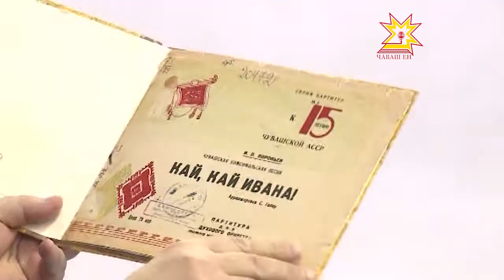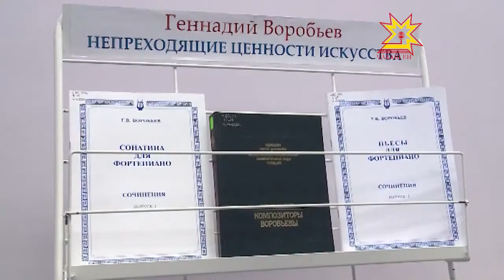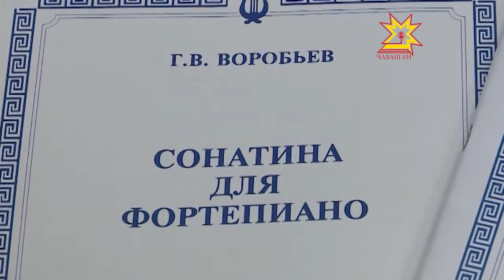Геннадий Воробьев - чăваш историйĕнче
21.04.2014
Вăл сакăр çулта чухнех музыка хайлавĕсем çырнă, фортепианăпа вылянă. 1935 -мĕш çулсенче Шупашкарти музыка техникумĕнче вĕреннĕ чухнех «Ача-пăча сюити», «Каруççел» хайлавĕсемпе нумайăшне тыткăнланă. Сăмах чăвашсен паллă композиторĕ Геннадий Воробьев пирки. Хăйĕн кĕске ĕмĕрĕнче вăл 70 ытла музыка хайлавĕ çырса хăварнă. Паян унăн ятне тĕнчипех пĕлеççĕ. Халĕ вăл çырнă хайлавсен кĕнекине çĕнетсе кăлараççĕ. Паян наци библиотекинче «Фортепианăпа вылямалли хайлавсем» кĕнекене пахаларĕç.